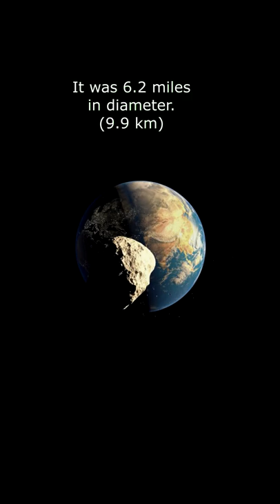Where is the Asteroid that WIPED Out the Dinosaurs?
Where is the asteroid that collided with Earth and wiped out the dinosaurs?

The asteroid was 6.2 miles in diameter (as big as mount Everest) and it struck Earth 65 million years ago.

It impacted Earth at 12 miles per second (20 kilometers per second).

It created winds of 620 mph (1,000 kilometers per hour) near the impact's center.

Megatsunamis over 100 meters (330 ft) tall formed

The Dinosaurs lived on Earth for about 165 million years, but mass extinction only took about 32,000 years.

The crater it left behind is now known as the Chicxulub crater and the impact site sits buried beneath the ocean in the Gulf of Mexico.